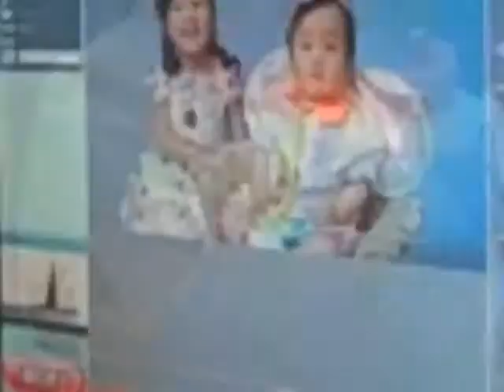Studio Alice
Created on  using FlipShare.